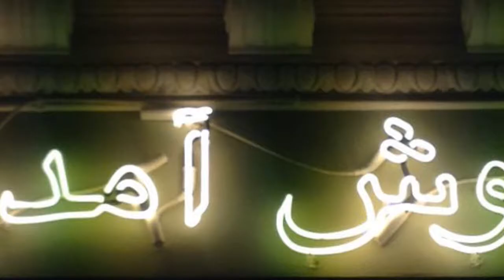MARKET VALUE OF A DIVORCED WOMAN || طلاق یافتہ عورت کی مارکیٹ ویلیو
Is all about Islamic Quotes & Entertainment